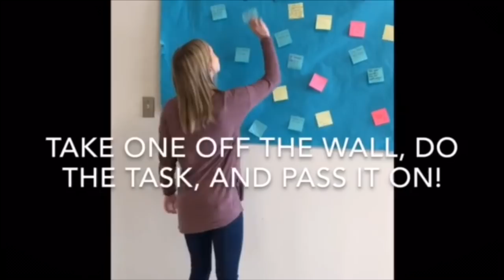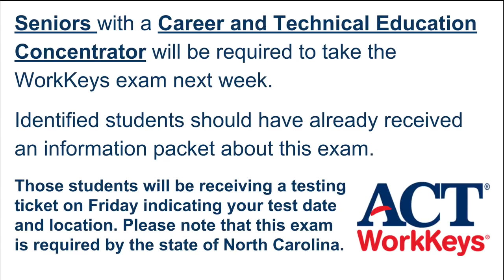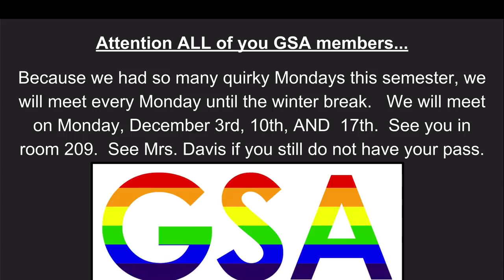Viking News 12.3.2018